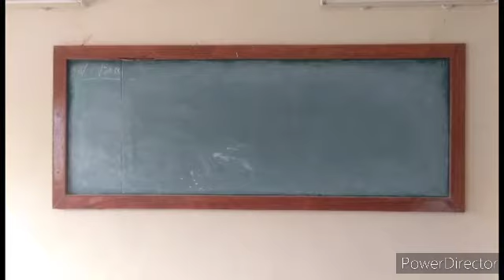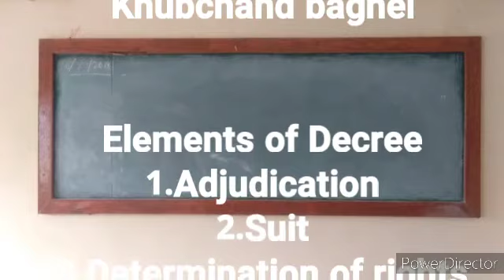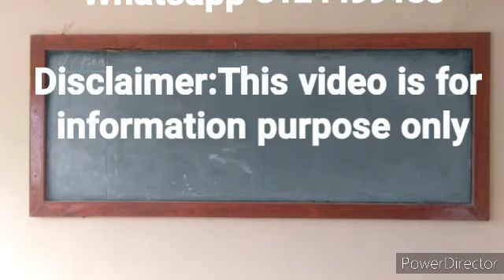CPC 1908 in Tamil - 5 - Decree, Order and Judgement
LLB, LLM, JUDICIARY EXAM, APP, UPSC, TNPSC, GROUP 1, GROUP 2, CLAT, COMPETITIVE EXAMS

CIVIL PROCEDURE
CODE 1908

IMPORTANT DIFINITIONS

DECREE

MEANING

DECREE
SEC-2(2)

VS

ORDER
SEC-2(14)

VS

JUDGEMENT
SEC-2(9)

Vidyacharan
Vs.
Khubchand baghel

Elements of Decree
1.Adjudication
2.Suit
3.Determination of rights
4.Conclusive in nature
5.Formal expression

Conclusion

Presented by
Ahamad Ismail.M

banking law

M.Ahamad Ismail.BSc.MBA.LLB
ADVOCATE
Tamilnadu
Madras
Chennai
Madurai
Tirunelveli